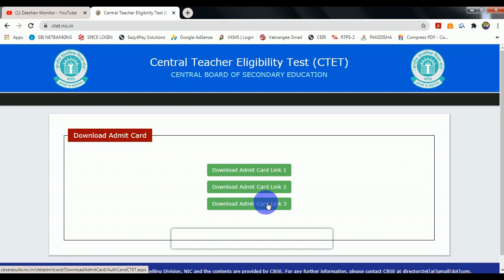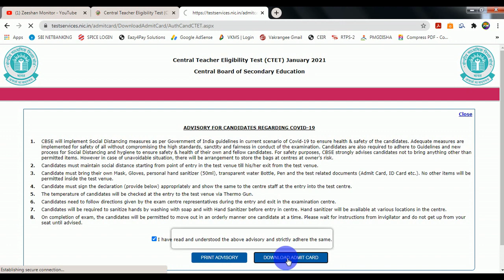How to Download CTET Admit Card 2021 | ZEESHAN MONITOR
THANKS FOR WATCHING